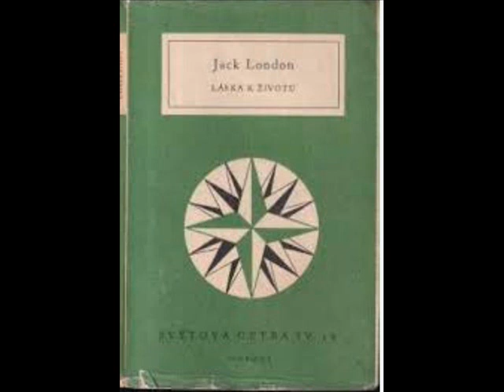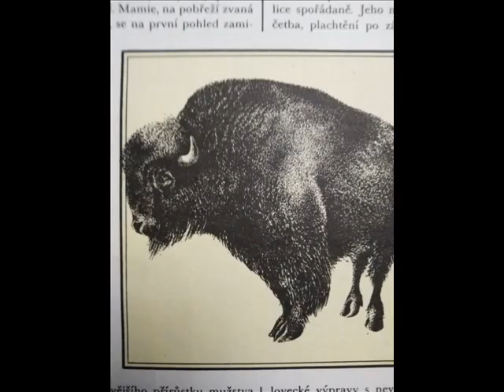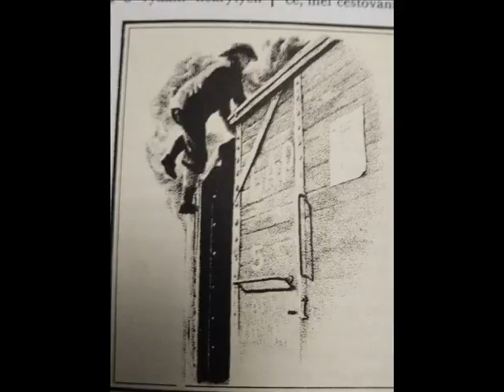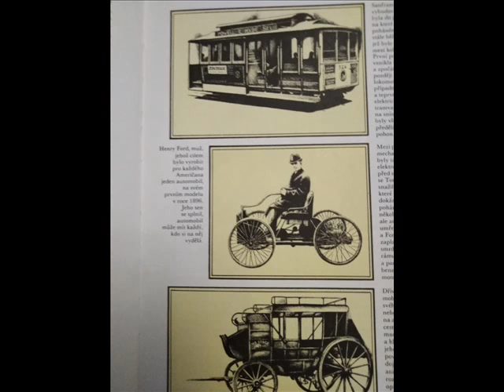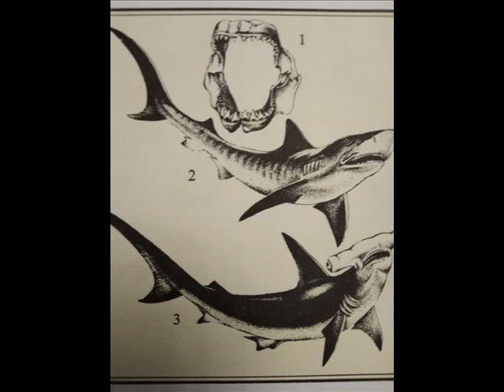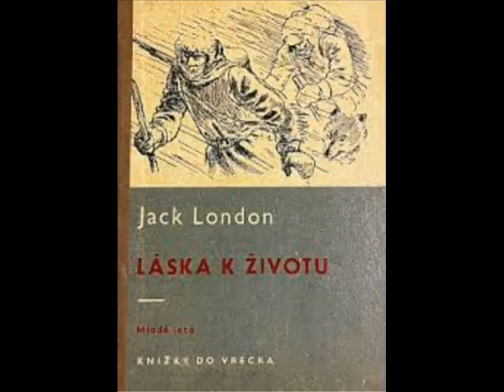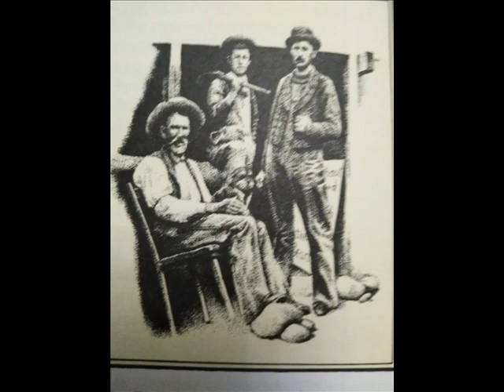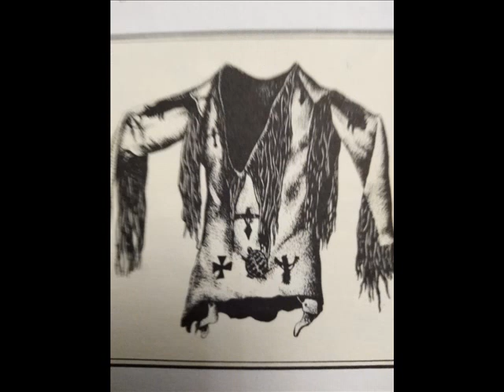JACK LONDON LÁSKA K ŽIVOTU.... - ČTENÁŘSKÝ DENÍK